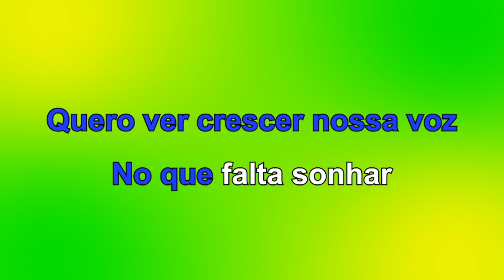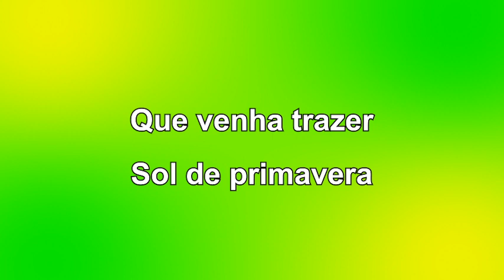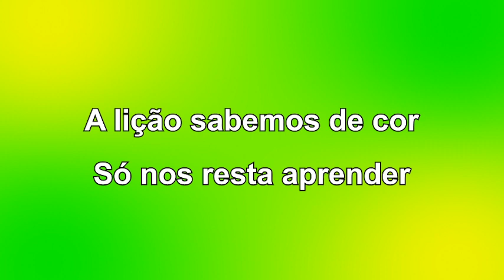Mark-Oke Brazil - Beto Guedes - Sol de Primavera - Karaoke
Writter: Beto Guedes / Ronaldo Bastos

Lyric:
Quando entrar setembro
E a boa nova andar nos campos
Quero ver brotar o perdão
Onde a gente plantou
Juntos outra vez

Já sonhamos juntos
Semeando as canções no vento
Quero ver crescer nossa voz
No que falta sonhar

Já choramos muito
Muitos se perderam no caminho
Mesmo assim não custa inventar
Uma nova canção
Que venha nos trazer
Sol de primavera
Abre as janelas do meu peito
A lição sabemos de cor
Só nos resta aprender

Já choramos muito
Uma nova canção
Que venha trazer
Sol de primavera